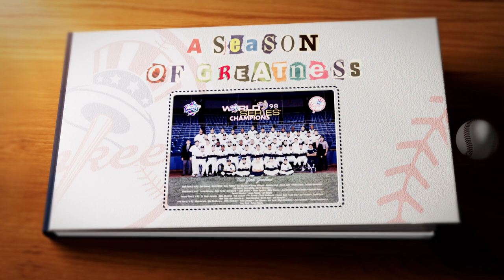1998: Orlando "El Duque" Hernandez's postseason debut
In this snapshot from 'A Season of Greatness,' relive Orlando "El Duque" Hernandez's postseason debut.